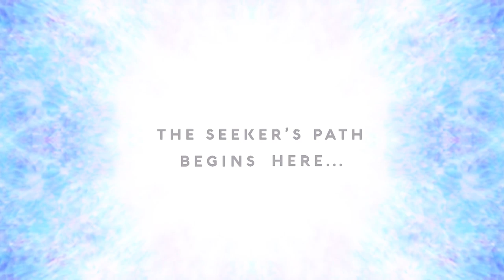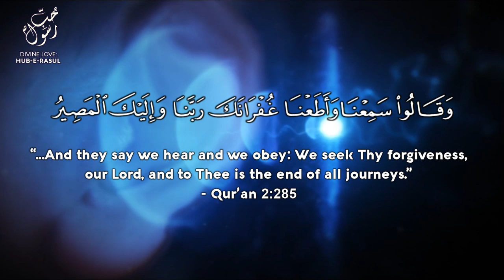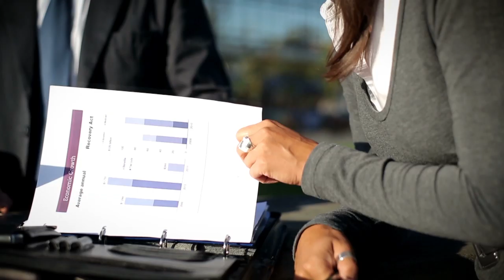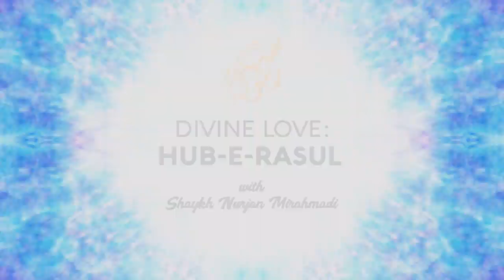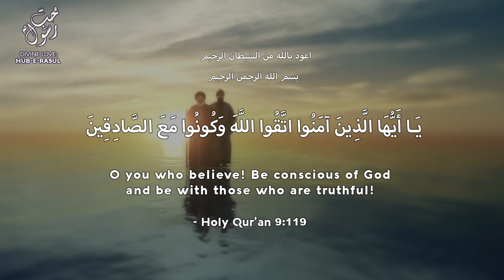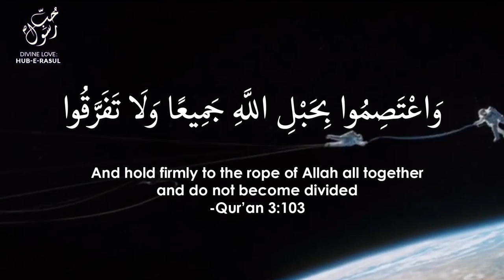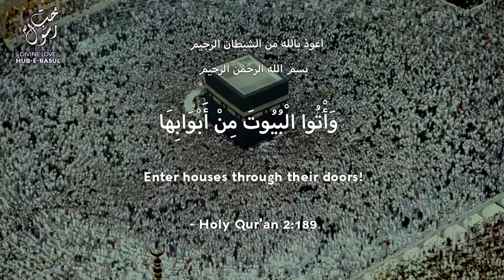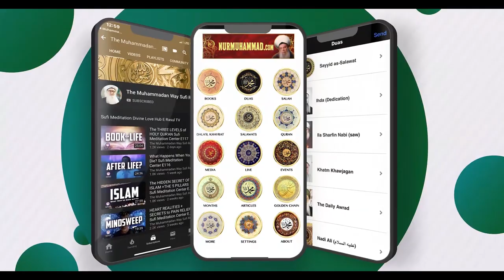Meditation, the Path of Inner Knowledge - Sufi Meditation Center E127